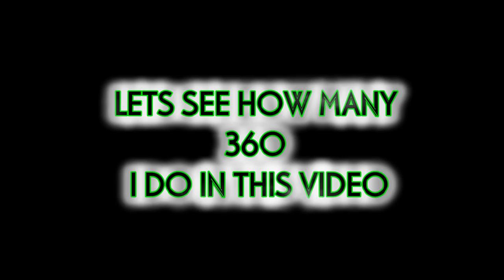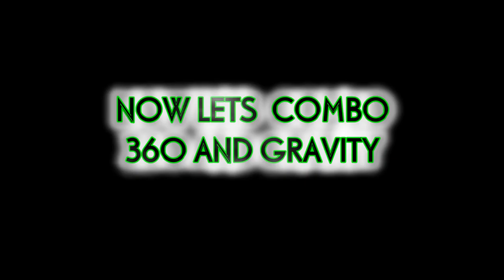FREELINE 360 MANIA 2016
CAN YOU TELL HOW MANY 360 IS IN THIS VIDEO?